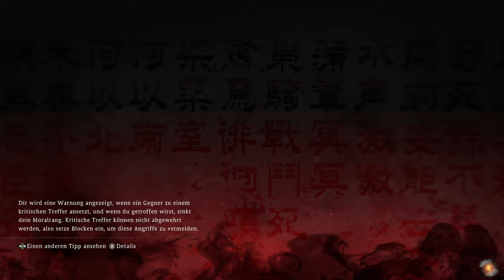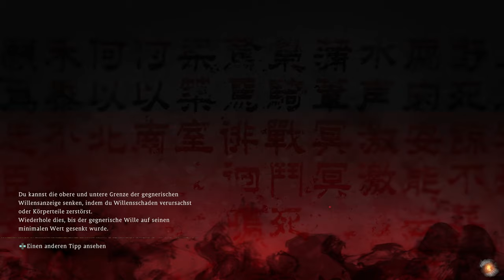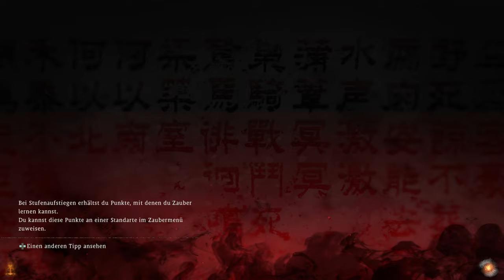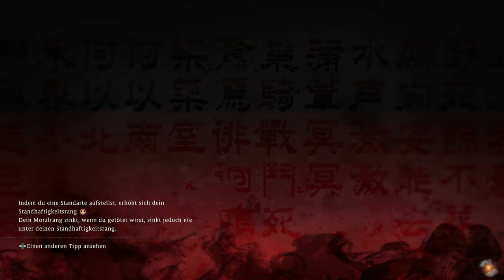Unbekannter Hammerkrieger mit Handicap - 075 - Wo Long: Fallen Dynasty - Deutsch / German Let's Play